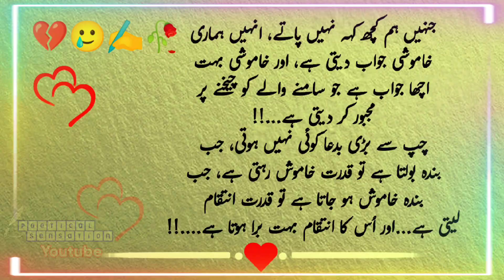Deep Lines ✍️‼️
I declare that all slideshow belong me. Photos all are
taken from Google Image search and using advanced
image search option.All images were fairly used
during the making of this video for education
purposes. We do not mean to victimize anybody
beautiful and related pictures.
lam neither a poet not a writer, i am simply narrator. I
just present the magical words in my own way in my
own style.

Urdu poetry

Hindi poetry

30 sec whatsapp status urdu poetry

Best ever sad urdu poetry

All famous urdu ghazals

Urdu poetry with voice

Poetical sensation

Poetical sensation urdu poetry

Poetry in hindi status

Famous shayari

Urdu shayari

Best shayari sad

All about poetry

Poetry lovers

Best channel for urdu poetry with voice

Outstanding urdu poetry

Best ever ghazals of urdu adab

Voice ghazals urdu

Voice poetry

Voice poetry Whatsapp status

Sad poetry

Movies poetry

Dramas poetry

Best ghazals recitation urdu

Ibraheem zauq poetry

Mirza asadullah khan ghalib poetry

Mirza nosha

Best urdu poetry of all time

Urdu poetry sad and heart broken

Love urdu shayari status

Urdu Poetry for lovers

Urdu poetry for couples

Attitude urdu shayari

Dukh bhari urdu shayari

Breakup urdu poetry sad

Ghamgeen urdu shayari status

Tooty dilo k liye urdu shayari

Dagh dehelvi shayari

Momin khan momin shayari

Bahadar shah zafar shayari

Khwaja meer dard shayari

 whatsapp status

30 sec shayari status

sad status urdu

urdu status sad

urdu sad poetry status

urdu shayari sad status

sad poetry

urdu status

iqrar ul hassan poetry

sad poetry

urdu status

sad poetry

urdu status

sad poetry

urdu status

sad poetry

urdu status

sad poetry

urdu status